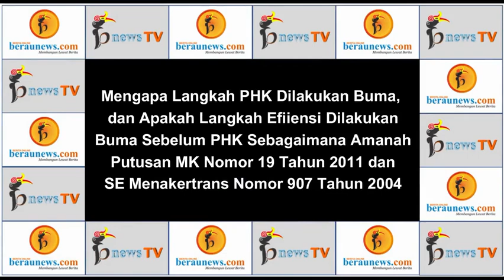Hearing Rekomendasikan Penundaan, Hari Ini Buma Tetap Lakukan PHK (Hearing PHK Buma Lati Bagian 2)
BerauNewsTV (bnewsTV) - Selasa (17/12/2019)

UNTUK TERUS BISA MENDAPATKAN BERITA2 MENARIK, KRITIS DAN MEMBANGUN SEPUTAR KABUPATEN BERAU, MOHON DUKUNG KAMI DENGAN CARA :